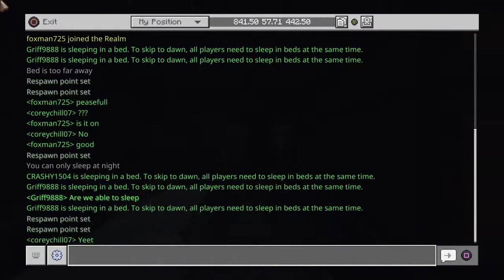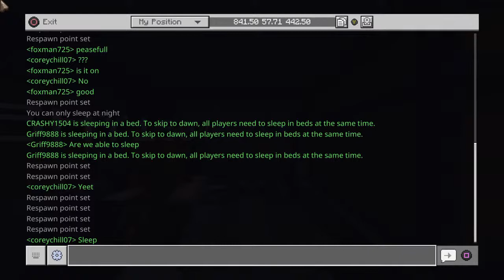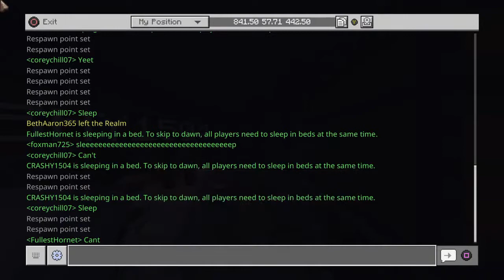CDMT smp s3 episode 1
Stop motion content